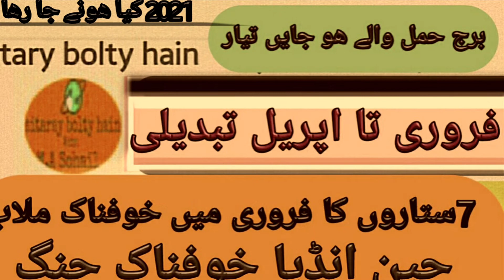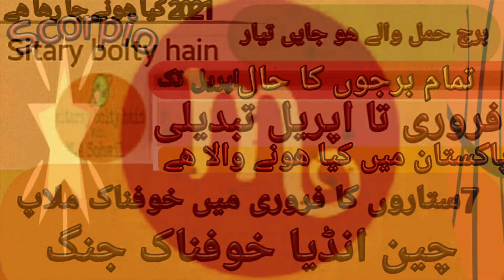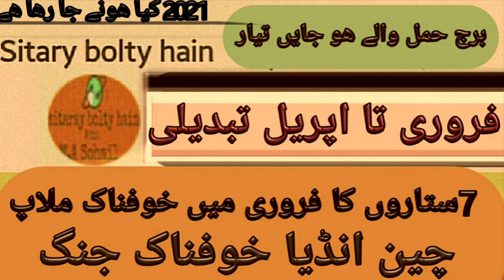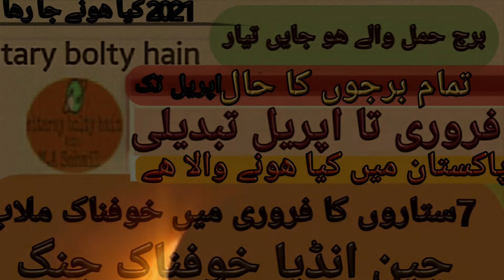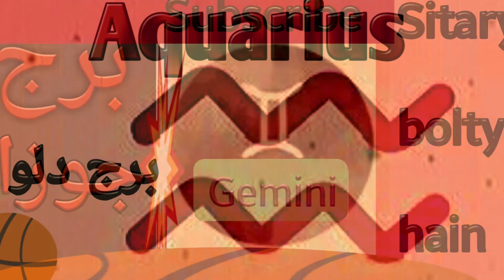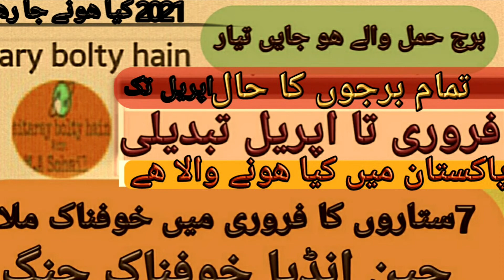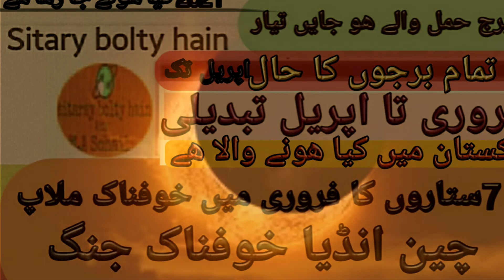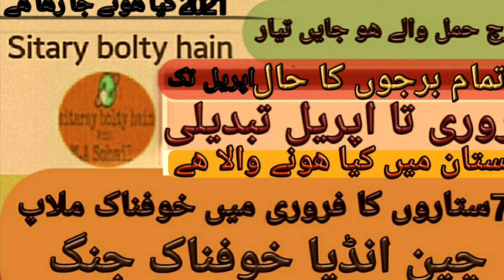|Conjunction of 7 star | Astrology |Stars| Predictions till April | Prizebonds|